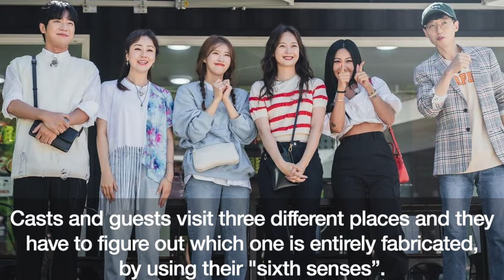10 Hilarious KVariety/Reality Show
Annyeong! Here are 10 hilarious Korean variety shows. Which ones are your favorites?

Gamsahabnida =)